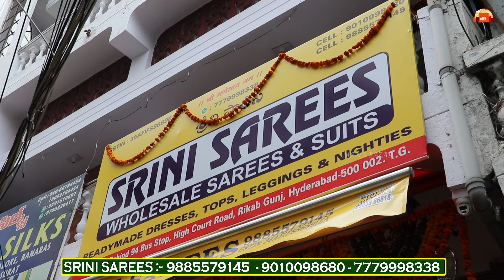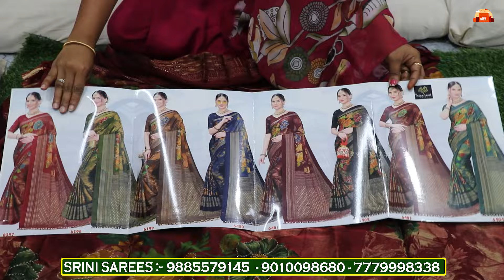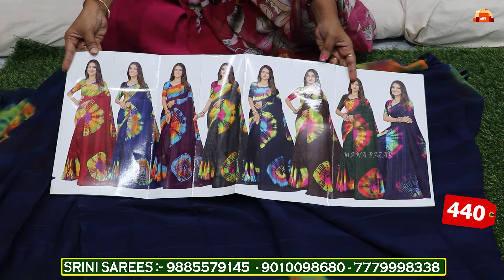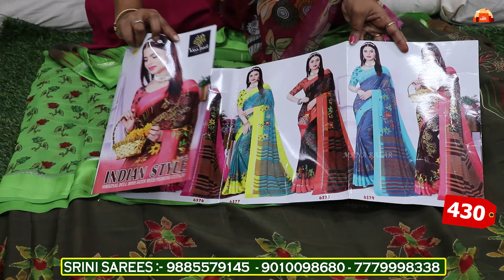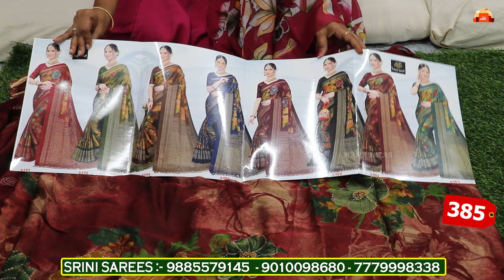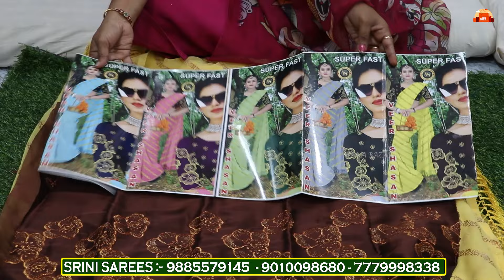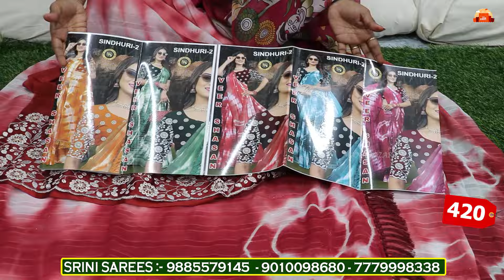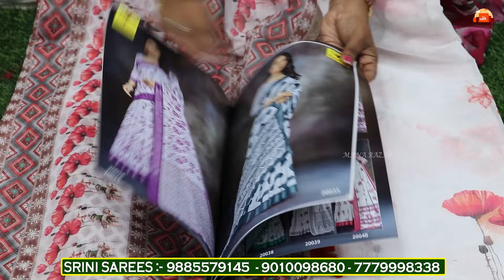madina శ్రావణమాసంలో సరికొత్త best offers తో best sarees wholesale collection | ధర్మవరం పట్టు చీరలు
SRINI SAREES:
WHOLESALE SAREES & SUITS
READYMADE DRESSES TOPS, LEGGINGS NIGHTIES...
21-1-543, Behind 94 Bus Stop, High Court Road, Rikab Gunj, Hyderabad - 500 002 T.G.